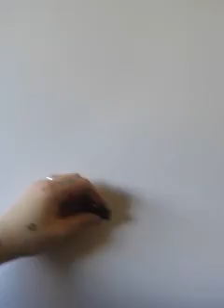what about now?